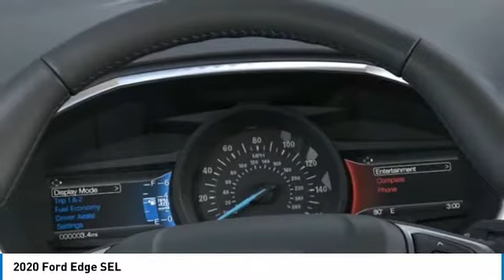2020 Ford Edge Henderson NV 66735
2020 Ford Edge SEL

2020 Ford Edge SEL Oxford White FWD 8-Speed Automatic EcoBoost 2.0L I4 GTDi DOHC Turbocharged VCTRecent Arrival! 21/29 City/Highway MPG Price includes: $1250 - Retail Customer Cash. Exp. 08/31/2020 $3250 - Retail Bonus Customer Cash. Exp. 08/31/2020